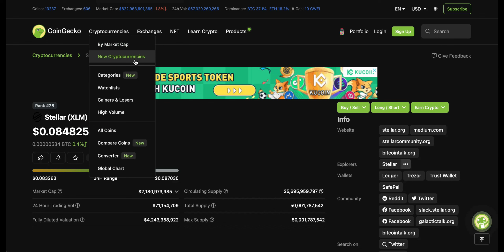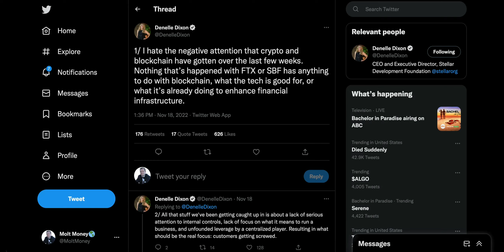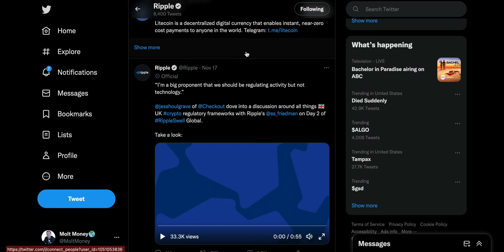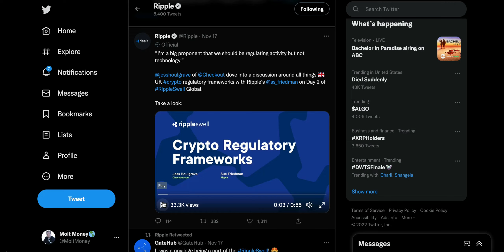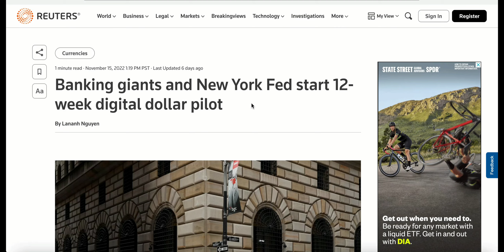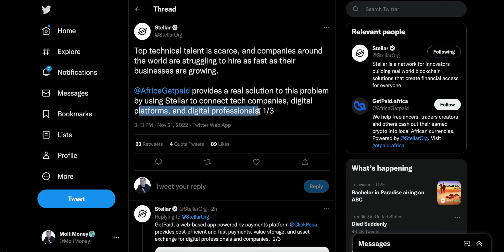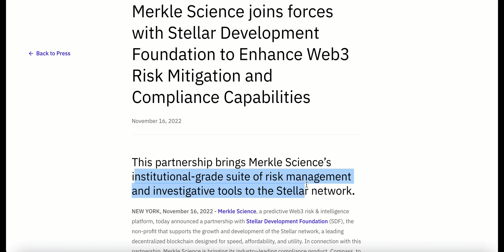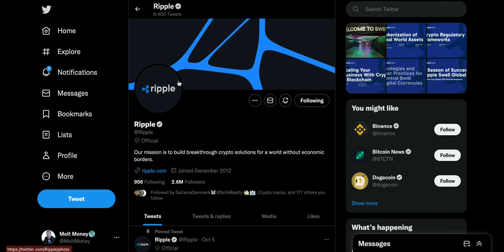🚨XRP / XLM : 🚨 GLOBAL FINANCIAL INFRASTRUCTURE!!!!!!!!🚀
XRP XLM : DOMINANCE CONTINUES 🚨 (GLOBAL FINANCIAL INFRASTRUCTURE! ) 🚨

USE MY LINK TO GET FREE BITCOIN!!

GUYS & GALS! My close friend Timmy gave me his link to help with life insurance. Very legit way to get affordable insurance below.

Protect your family with Term Life insurance!